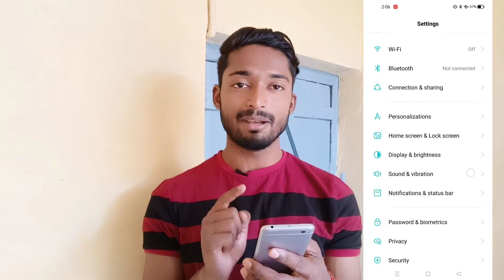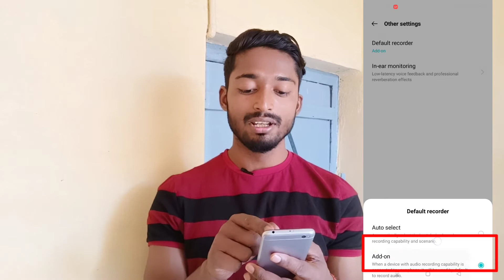Boya Mic Not Working in Android Phone|How to connect boya mic in Android Phone|Boya mic kaise use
Boya Mic Not Working in Android Phone|How to connect boya mic in Android Phone|Boya mic kaise use kre
दोस्तों आज मैं बताया हूं आपलोग अपने androide फोन में boya Mic को कैसे कनेक्ट कर सकते हैं इसके बारे में में आशा करता हूं आप लोगो को जरूर पसंद आया होगा